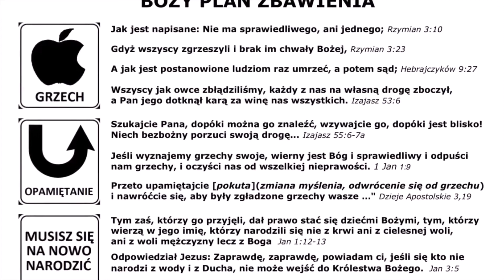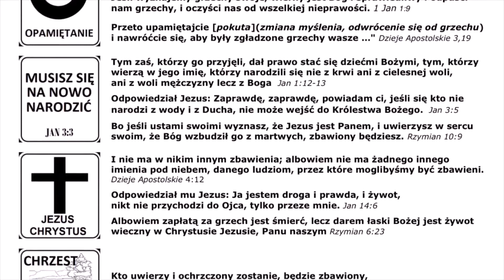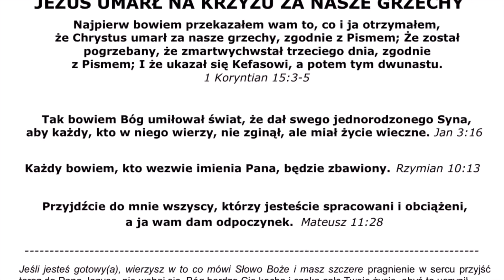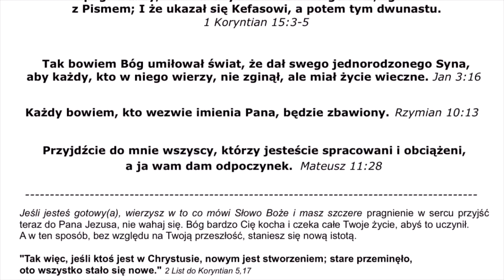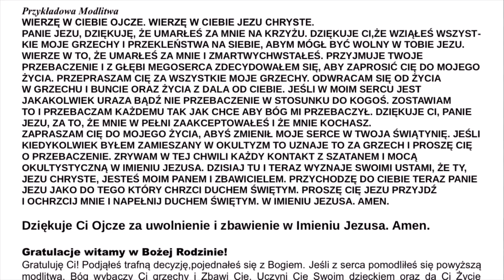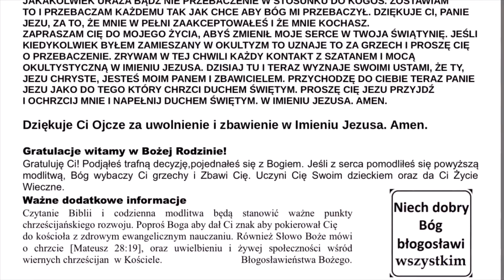Boży plan zbawienia